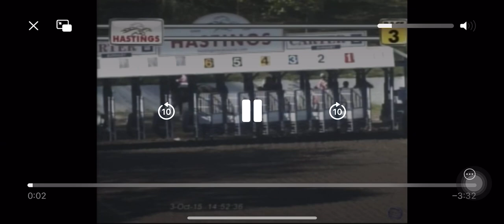Sabrina - 2011 black thoroughbred mare - great, great, great granddaughter of Secretariat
Sabrina - 2011 black AQHA & Jockey Club registered thoroughbred mare - owned by Tanya & Robert Hollasch.
Goes back to Secretariat. She is a winner of $77,448 in earnings